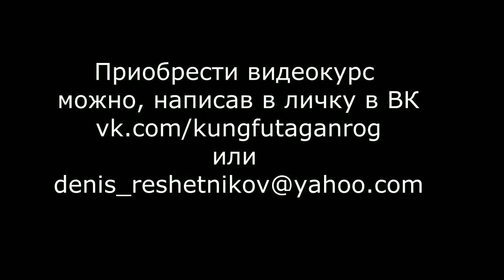Боевые применения (юнфа) 18- ти форм Чэньши тайцзицюань. Промо видеокурса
Заказать курс можно, написав в личку в ВК